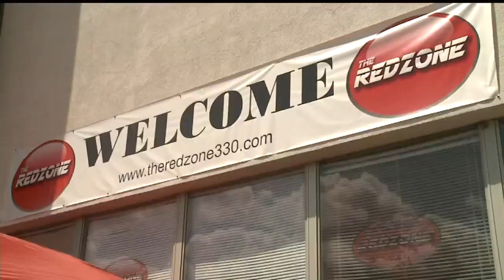Learning the hard way: Former college athletes talk about suspension